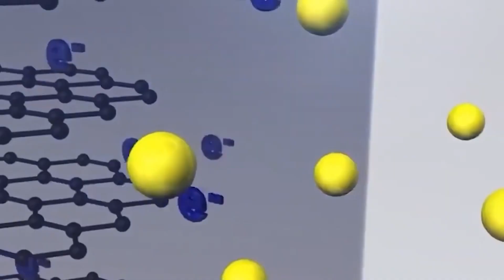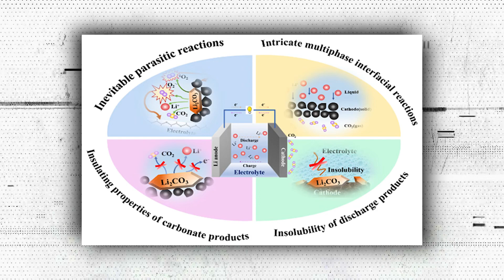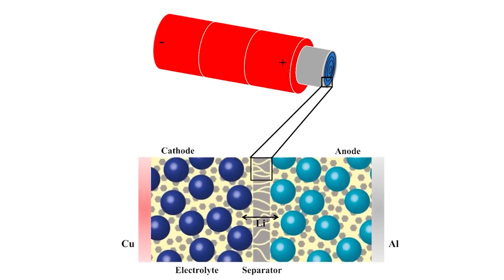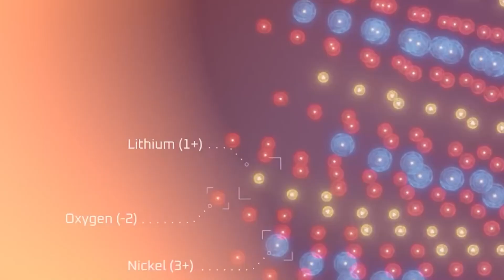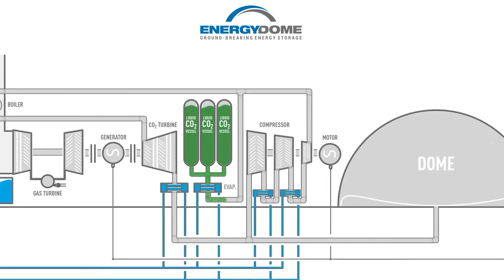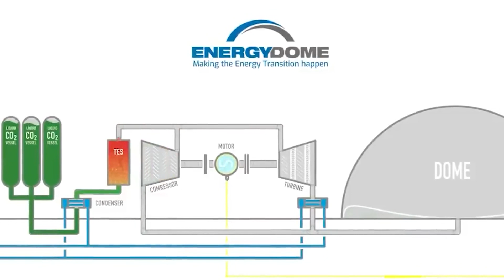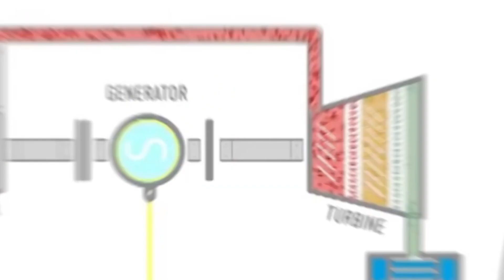Scientists UNVEIL A New Battery That Will SHOCK Toyota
What if we were able to capture CO2 and utilize it for recharging batteries? Engineers and scientists have been working on rechargeable batteries that use CO2 for the past few years.

One of the principal causes of climate change is carbon dioxide. As a result, the usage of renewable energy sources has increased even further, and efforts have been made to create carbon capture systems, some of which have already reached the commercialization stage.

Numerous types of rechargeable batteries have also been created to address the intermittent nature of renewable energy sources, however none of them have been found to be adequate for supplying the storage requirements of renewable energy sources. In terms of carbon capture technologies, utilizing captured CO2 in clean, effective ways has remained challenging.

What would happen if we could capture CO2 and utilize it to recharge the batteries? instead of turning CO2 into fuels to be burned again, it is captured and turned into power. That sounds like it could revolutionize the game, no? Indeed, scientists and engineers are working hard to develop rechargeable CO2 batteries, so we may soon be able to see them in use.

We need to first look at how ordinary rechargeable batteries function in order to comprehend how a CO2 battery might function. Typically, electrical energy is transformed into chemical energy and vice versa during the charging and discharging of batteries (or cells). Electricity is utilized to power chemical processes, often known as "redox reactions," at the battery's electrodes while it is being charged.

During this process, electrical energy is changed into chemical energy. When discharging, a spontaneous redox reaction takes place that is the opposite of what was driven during the charging phase. Through this reaction, chemical energy is transformed into electrical energy.

Although a molecule must meet certain criteria in order to be used in rechargeable batteries, some common examples are lead acid, lithium species, nickel/cadmium, and even air.

Indeed, air. Electrochemical reactions can occur in a wide variety of gases, and metal/air batteries frequently have better energy densities than metal, ion, or organic batteries. Although many metal/air batteries, such as sodium-oxygen, zinc-oxygen, lithium-oxygen, and nickel-hydrogen, are frequently powered by O2 (oxygen gas) and/or H2 (hydrogen gas), a lot of research is also being done on CO2 batteries.

There have been many other types of CO2 batteries developed, but the Li-CO2 battery is the one that has been the most thoroughly researched. In their paper "Li-CO2 battery: a novel method for CO2 capture and utilization," published in 2013, Lyden A. Archer and his Cornell University research team described the first Li-CO2 battery as a way to simultaneously capture CO2 emissions and produce electrical energy. Despite the fact that this first Li-CO2 battery couldn't be recharged due to the irreversibility of the chemical reactions, the idea of turning CO2 into electricity had attracted the attention of many scientists.

As a result, research on CO2 electrochemistry, electrode materials, electroactive species, and catalysts for Li-CO2 batteries has been ongoing. Using a doped graphene cathode or a Mo2C/CNT catalyst, those studies have led to the development of batteries with improved rechargeability. 2019 saw the publication of a study by Salehi-Khojin and his team at the University of Illinois at Chicago on a completely rechargeable Li-CO2 battery that could function steadily for 500 cycles.